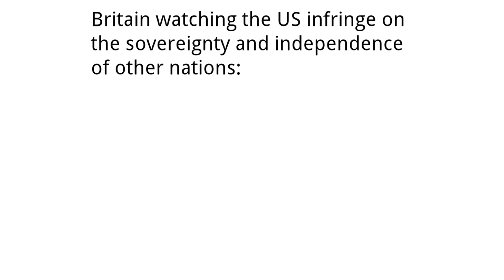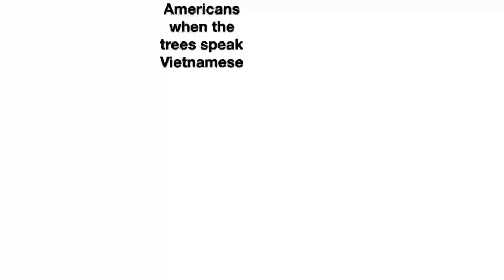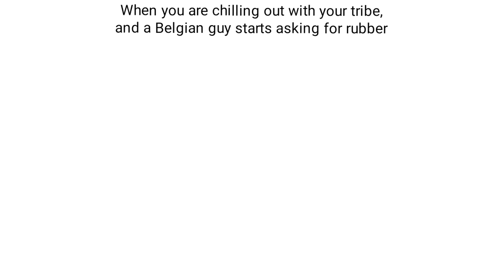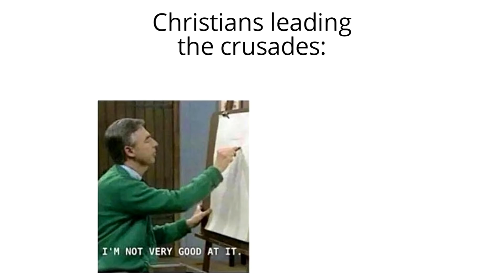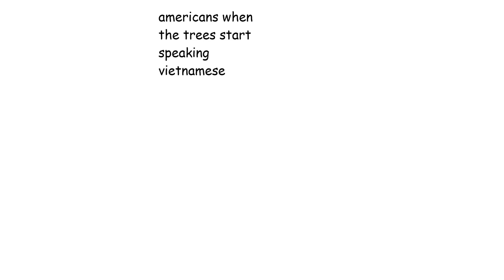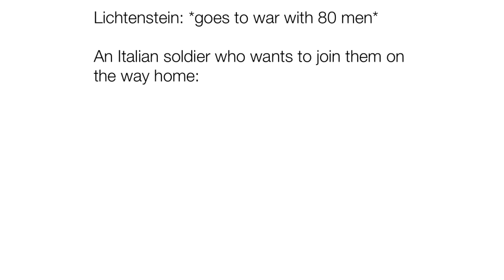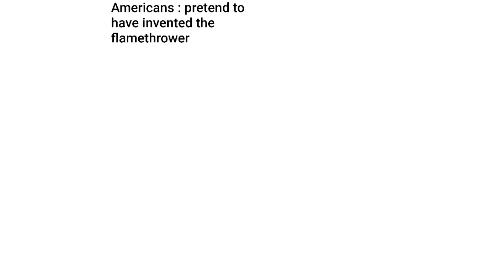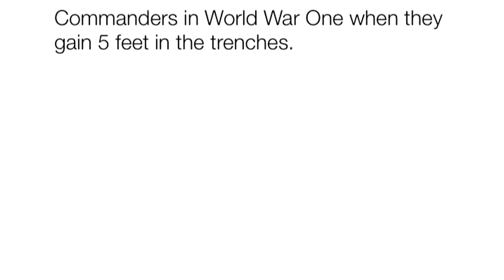History Memes 63